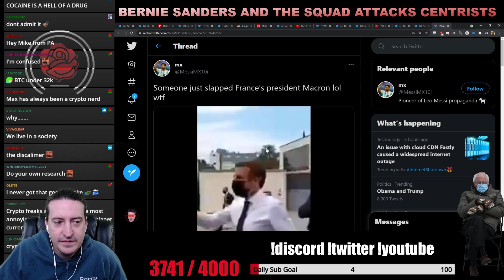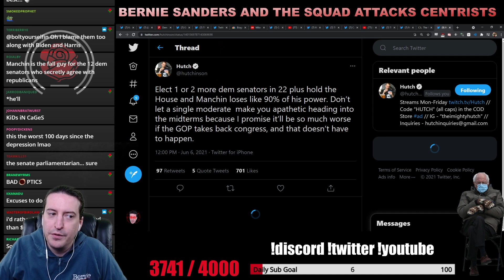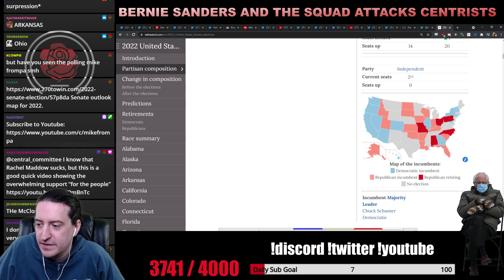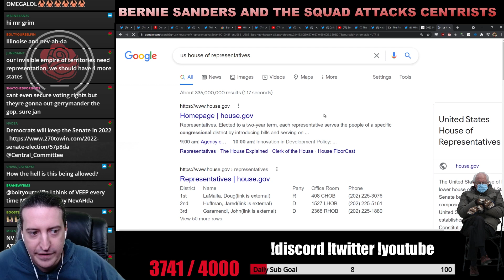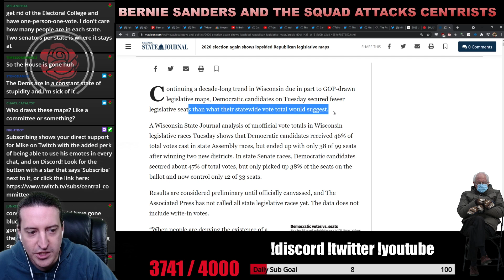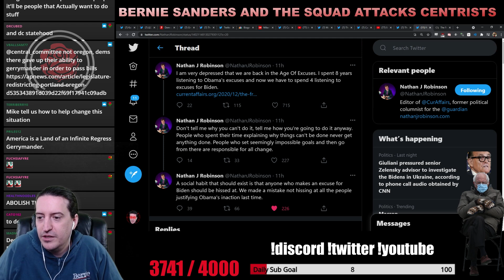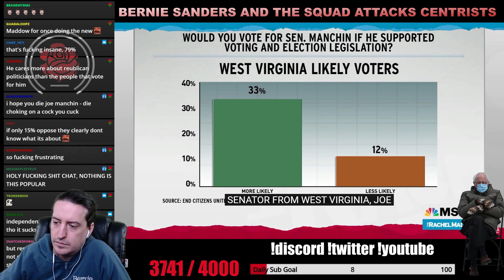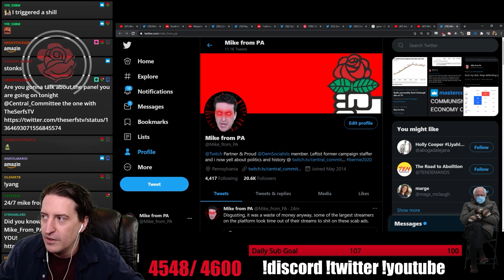Stop Making Excuses for Democratic Inaction.